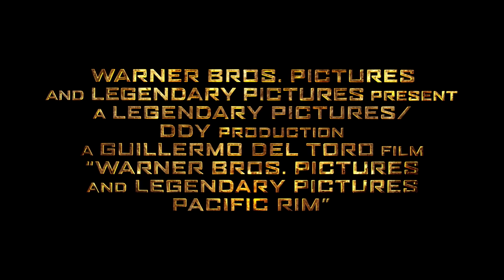Pacific Rim | 4K Trailer | Warner Bros. Entertainment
About Pacific Rim:
Acclaimed filmmaker Guillermo del Toro (Pan's Labyrinth) brings out the big guns in this sci-fi action epic about a ragtag band of humans that band together in the year 2025 to fight legions of monstrous creatures rising from the sea. Using massive piloted robots to combat the alien threat, earth's survivors (including Charlie Hunnam, Charlie Day & Rinko Kikuchi) take the fight to the invading alien force lurking in the depths of the Pacific Ocean. Nearly defenseless in the face of the relentless enemy, the forces of mankind have no choice but to turn to two unlikely heroes -- a washed up former pilot and an untested trainee -- who now stand as earth's final hope against the mounting apocalypse.